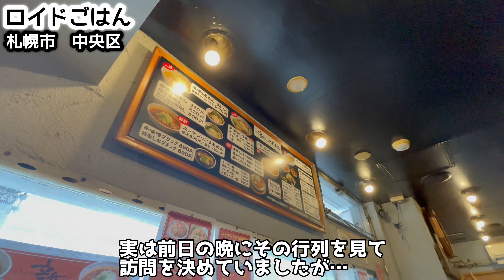【北海道ラーメンシリーズ激うま辛編】言わんこっちゃないおっさんの白Tシャツを見よ！！『らーめん新（あらた）』飯テロ/Ramen/Hokkaido/